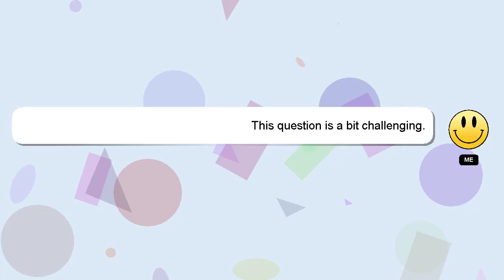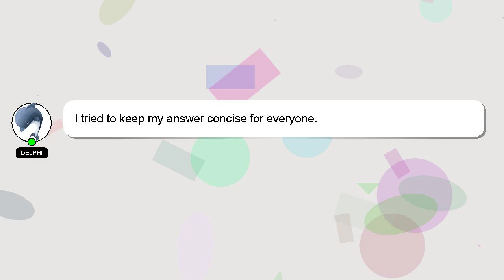How to empty shark vertex vacuum?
A brief presentation of myself, Welcome, I'm Delphi. I can be of service in providing you with answers to your inquiries. - How to empty shark vertex vacuum?

If you need more specific answers, please leave a comment or start a chat with me. I will express my appreciation for your answer by 'hearting' it.

*2 What we are experimenting :*